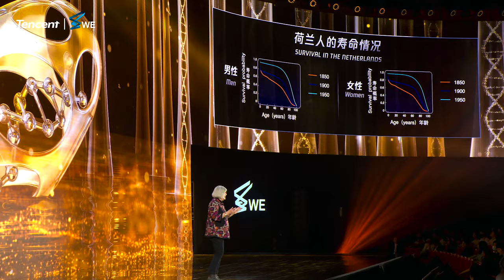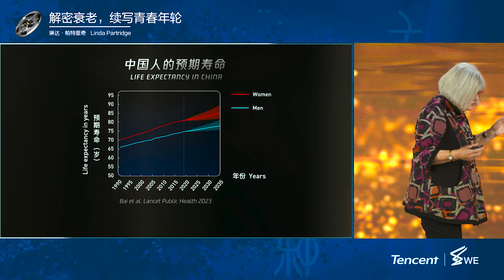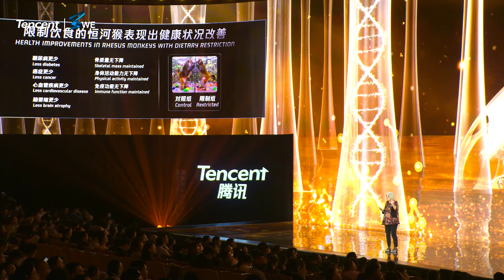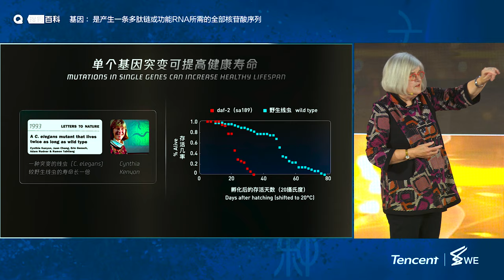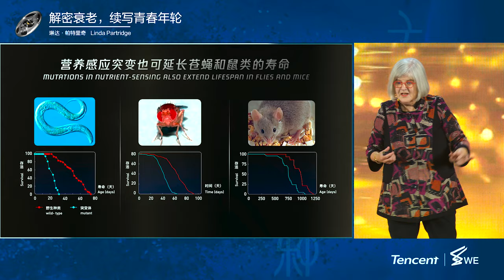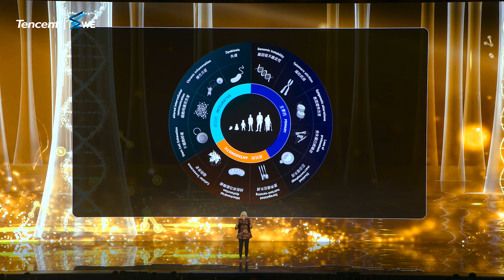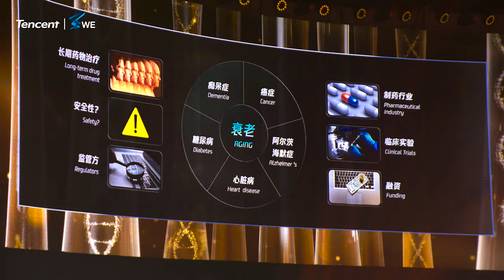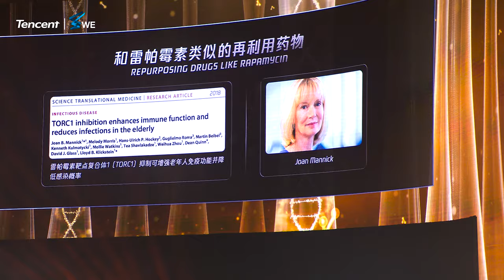Linda Partridge：Can We Cure Ageing? | Tencent WE Summit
Join us on a wonderful journey into the world of biogerontology at the Tencent WE Summit. Dame Linda Partridge, a leading biogerontology scientist, gave her opinion on how to slow aging. As the life expectancy of humans increases, the morbidity rate of age-related diseases is increasingly higher. The human body might need further assistance to deal with the challenges in later ages to adapt to this world of longevity.

Dame Linda Partridge suggested that we can use drugs to prevent the harms of age-related diseases instead of carrying out medical treatment after such diseases occur. She addressed that aging research is not meant to extend life but to address health problems in the last years of life, which is increasingly longer.